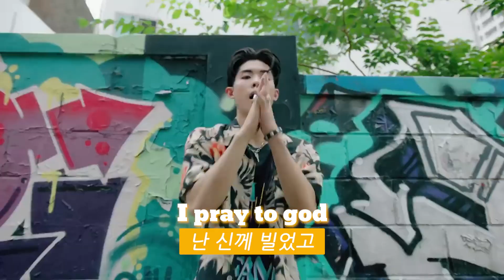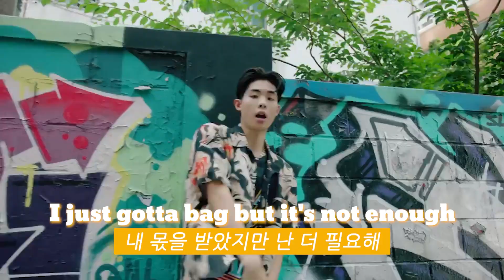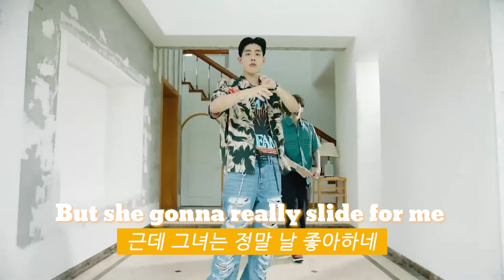JMIN의 Dedication(ft.JayPark)가사해석[Lyrics]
CAMO의 Life is wet 피처링을 맡았던 JMIN의 신곡을 다뤄봤습니다